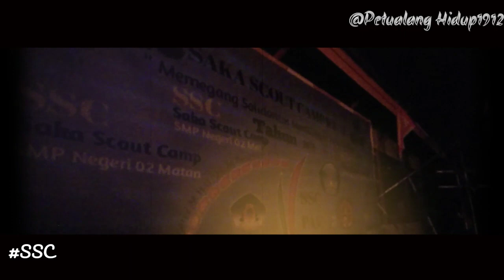Api Unggun - Saka Scout Camp 2019 Smp 2 MHU